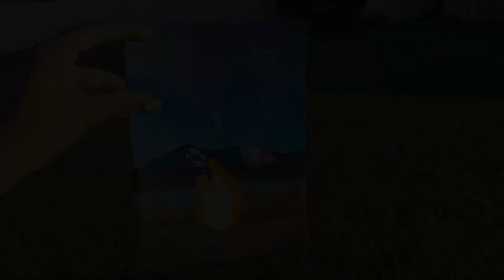Acrylic Painting Episode #12: Campfire Under The Northern Lights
Hi friends,

In this episode, I create a painting of the campfire under the aurora sky with the mountains in the background. I am a huge fan of camping and the outdoors. I was supposed to go on my high school senior camping trip, but it got canceled due to COVID-19.